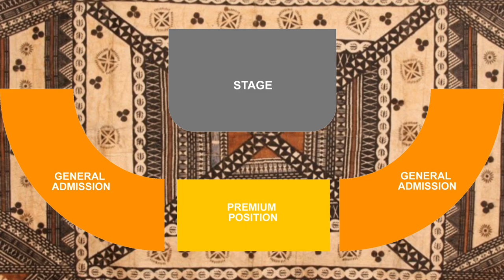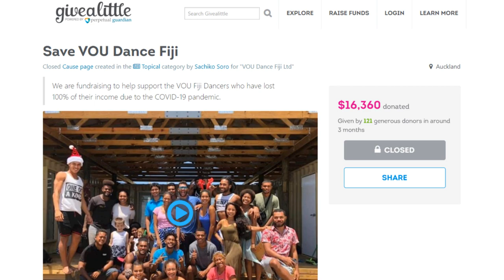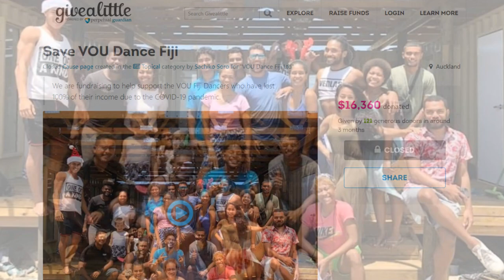Dr. T Kei SACHIKO SORO - VOU DANCE COMPANY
Veitalanoa kei Sachiko Soro-Director of Vou Dance (Fiji)